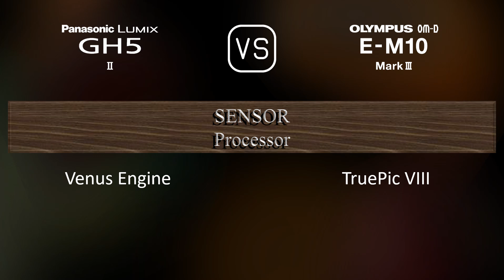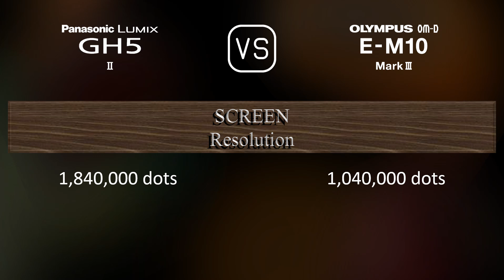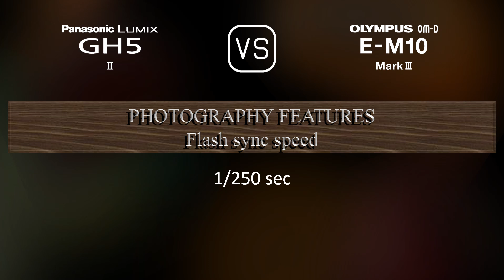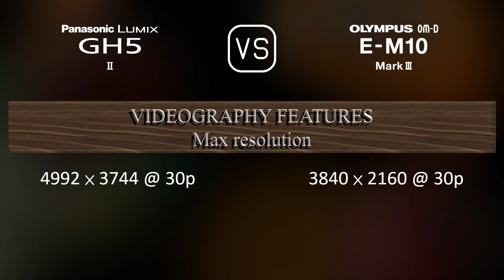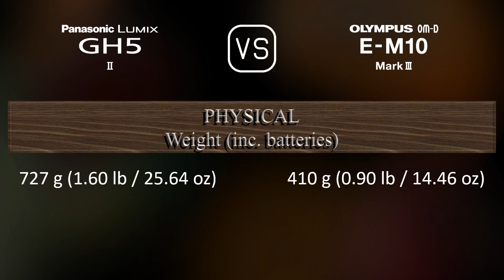Panasonic Lumix GH5 II vs. Olympus OM-D E-M10 Mark III: A Comparison of Specifications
This video overviews the Panasonic Lumix GH5 II and the Olympus OM-D E-M10 Mark III in a parallel comparison of specifications.

00:25 LAUNCH
00:33 BODY
00:40 SENSOR
01:01 IMAGE
01:16 OPTICS & FOCUS
01:41 SCREEN
01:58 VIEWFINDER
02:13 PHOTOGRAPHY FEATURES
03:06 VIDEOGRAPHY FEATURES
03:20 STORAGE
03:24 CONNECTIVITY
03:49 PHYSICAL
04:07 MISC